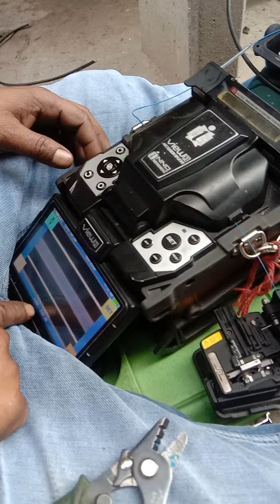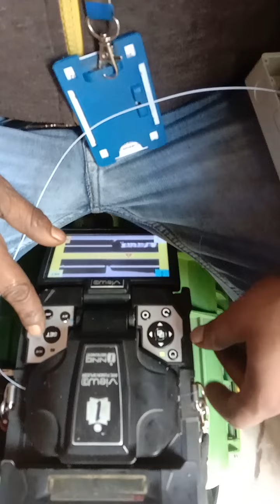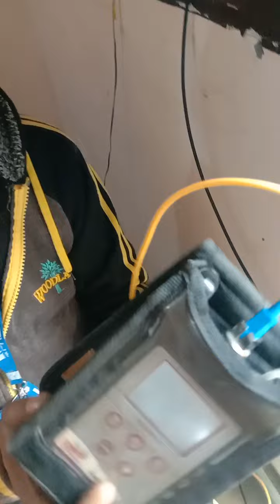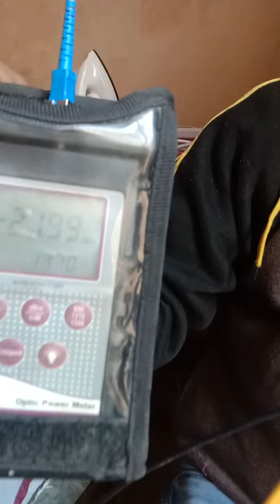Optical Fiber Installation Guide for Internet Service Providers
Namskar  Dosto is video mai ham opticle fiber kaise install karte hai Gharo mai, Iska poora proceduare dekhege,
Opticle Fiber Machine using
Fiber Wire Cutting
JC Box installation